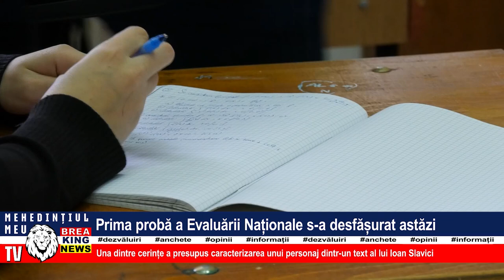PRIMA PROBĂ A EVALUĂRII NAȚIONALE S-A DESFĂȘURAT ASTĂZI